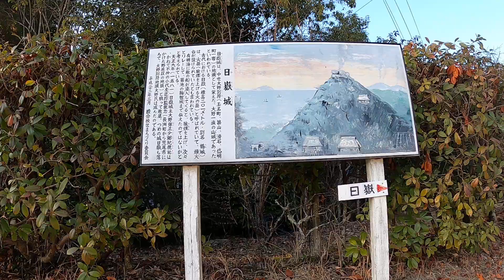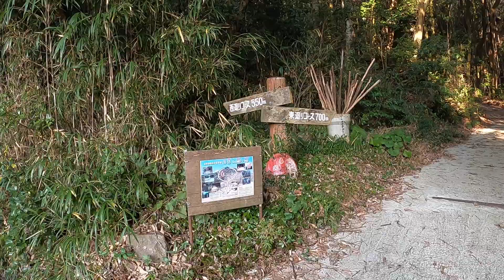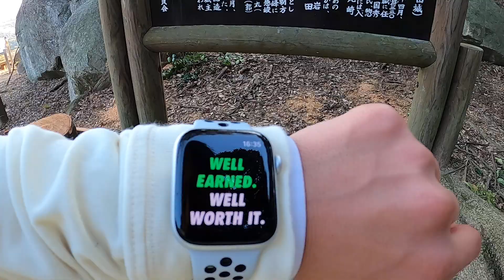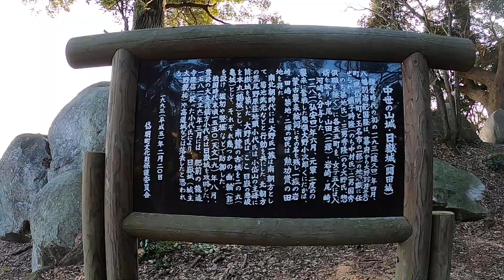【トレラン フル動画】岱明 日嶽（熊本県玉名市）～開田箱崎八幡宮ルートfrom開田箱崎八幡宮～ 20230121 Trail running Mt Hidake in Japan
動画内容...トレイルランニング ＆ コースorルート紹介
(※スタートからゴールまでノーカット無編集動画です)

山の名前…日嶽(日嶽城跡)[ひだけ(ひだけじょうあと)]:標高201m（玉名市岱明町）
ルート…開田箱崎八幡宮ルート from 開田箱崎八幡宮
日時...2023年1月21日（土）16時22分開始
場所... 熊本県玉名市岱明町開田
天気...気温8度、晴れ
記録...距離0.98km、時間10分29秒、獲得標高167m
撮影機材...GoPro HERO8 Black [チェストマウント装着]
Player...HELMETS FC no.14

TRAIL RUNNING in Japanese mountains unedited version (full version)
Trail running Mt Hidake from Hakozakihachimangu in Japan.